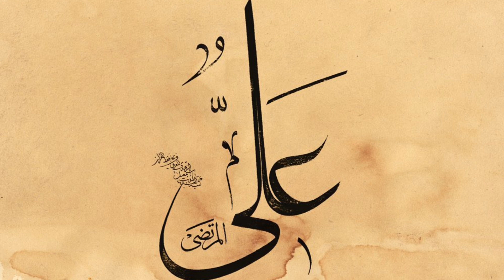Haider Haider Bol Malanga | Kazmi Brothers | Manqabat Mola Ali (as) 13 Rajab Jashan e Ali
Buhay Dil De Khol Malanga
Haider Haider Bol Malanga
Zikr Ali Ka Dil Me Basa Le
Apne Dil Ko Kaaba Bana Le
Har Pal Har Dam Ek Wazifa

Momin Ki Meraj Ali Hai
Zahra Ka Sartaj Ali Hai
Khaliq Ki Pahchan Ali
Deen Hai Ali Qur’aan Ali Hai
Chhor Kitaba.n Padh Le Nuqta

Ali Dam, Ali Dam, Ali Dam … Ali Ali Dam

Tere Qadam Choonengi Manzil
Eid Ka Din Hai Sabse Gale Mil

Ali Ali Ali .. Ali …

Wo Aya Jo Cherhra E Rab Hai
Khushiyan Mana Le Tehra (13) Rajab Hai
Daal Dhamaalein Masti Me Aa

Ham Ba-shaoor Hain Hamen Itni Tameez Hai
Jannat Ali Wali Ki, Wali Ki Kaneez Hai
Tum Muttaqi Ho Dhoondo Koi Aur Maiqada
Kousar To Ik Malang Ke Peene Ki Cheez Hai

Maula Ali Maula, Maula Ali Maula

Ali Ali Maula Ali Haq × 5
Ali Ali Maula Haider, Haider

Dil Ki Zamin Aflaak Bana Le
Zarf Ko Apne Paak Bana Le

Dil Me Ali Jab Tere Hoga
Jhuk Jayegi Saari Duniya
Kaabe Wangon Wird Kari Ja

Likkhi Hui Tahreer Badal De
Naam E Ali Taqdeer Badal De

Quraa.n Sara Naam E Ali Me
Rab Ka Nazara Naam E Ali Me
Ban Ja Sangti Bulle Shah Da

Nahin Hoti Gunahgaron Pe Rahmat
(ho Bhi Sakti Hai)
Mohabbat Ho Ali Se Gar Shafa’at

Hai Irshad E Nabi, Zikr E Ali Aine Ibadat Hai
Na Ho Hubbe Ali Baatil Ibadat Ho Bhi Sakti Hai

Ali Maula, Ali Maula, Ali Maula, Ali Maula

Duniya Se Begana Ho Ja
Maula Ka Diwana Ho Ja

علیؑ علیؑ علیؑ علیؑ علیؑ
یا علی علی علی، یا علی علی علی
علی علی مولا علی حق
علی علی مولا علی حیدر حیدر
علی دم، علی دم، علی علی دم

بوہے دِل دے کھول ملنگا
حیدر حیدر بول ملنگا

ذکر علیؑ کا دِل مِیں بسا لے
اپنے دِل کو کعبہ بنا لے
ہر پل ہر دم ایک وظیفہ

مومن کی معراج علیؑ ہے
زہراؑ کا سرتاج علیؑ ہے
خالق کی پہچان علیؑ ہے
دین علیؑ قرآن علیؑ ہے
چھوڑ کتاباں پھڑ لے نقطہ

تیرے قدم چومے گی منزل
عید کا دِن ہے سب سے گلے مِل
وہ آیا جو چہرہء رب ہے
خوشیاں منا لے تیرہ رجب ہے
لالے دھمالیں مستی مِیں آ

ہم باشعور ہیں ہمیں اِتنی تمیز ہے
جنت علیؑ ولی کی گلی کی کنیز ہے
تُم متقی ہو ڈھونڈو کوئی اور مے کدہ
کوثر تو اِک ملنگ کے پینے کی چیز ہے
مولا علی مولا، مولا علی مولا

دِل کی زمیں افلاک بنا لے
ظرف کو اپنے پاک بنا لے
دِل مِیں علیؑ جب تیرے ہوگا
جُھک جائے گی ساری دُنیا
کعبے وانگوں وِرد کرئی جا

لکھی ہوئی تحریر بدل دے
نامِ علیؑ تقدیر بدل دے
قرآں سارا نامِ علیؑ مِیں
رب کا نظارہ نامِ علیؑ مِیں
بن جا سنگتی بُھلےؔ شاہ دا

نہیں ہوتی گنہگاروں پہ رحمت
ہو بھی سکتی ہےمحبت ہو علیؑ سے گر
شفاعت ہو بھی سکتی ہے
ہے اِرشادِ نبیؐ ذکرِ علیؑ عینِ عبادت ہے
نہ ہو حُبِ علیؑ باطل عبادت ہو بھی سکتی ہے
علی مولا، علی مولا، علی مولا، علی مولا

دُنیا سے بیگانہ ہو جا
مولاؑ کا دِیوانہ ہو جا
میثمؑ ابوذرؑ اپنا کہیں گے
ساتھ تُجھے سلمانؑ رکھیں گے
تیری بدل جائے گی دُنیا

تُو ہی با ہے تُو بسم اللہ
تُو ہی اِقراء تُو ہی قُل
تُو ہی ابد ہے تُو ہی ازل ہے
تُو ہی جُزو ہے تُو ہی کُل
اہلِ وِلا مِیں شان بڑھے گی
نبیوں مِیں پہچان بڑھے گی
شہرت اور عزت بھی مِلے گی
مولاؑ کی شفقت بھی مِلے گی
میر تکلمؔ جیسا ہو جا

عین اللہ واجہ اللہ نور خدا حیدر
مولا دو عالم مشکل کشا حیدر

Meesam Boo Zar Apna Kahenge
Saath Tujhe Salman Rakhenge
Teri Badal Jayegi Duniya

Tu Hi Ba Hai Tu Bismillah
Tu Hi Iqra Tu Hi Kul
Tu Hi Abadh Hai Tu Hi Azal Hai
Tu Hi Jooz Hai Tu Hi Kul

Ahle Wila Me Shaan Badhegi
Nabiyon Me Pahchan Badhegi
Shohrat Aur Izzat Bhi Milegi
Maula Ki Shafqat Bhi Milegi
Meer Takallum Jaisa Ho Ja

Ainullah Wajhullah Noor E Khuda Hai
Maula E Do Aalam Mushkil Kusha Haider

Ali Ali Ali .. Ali … ×3